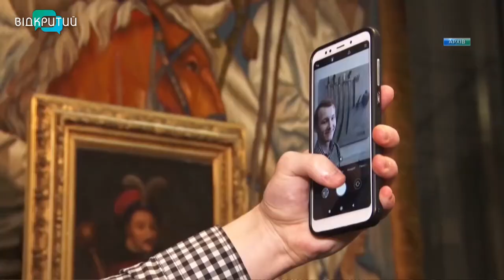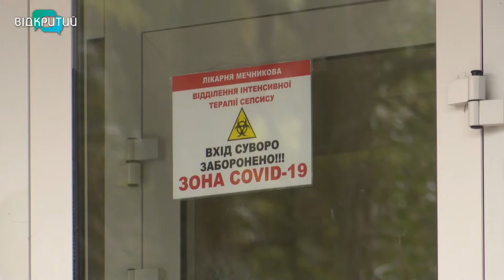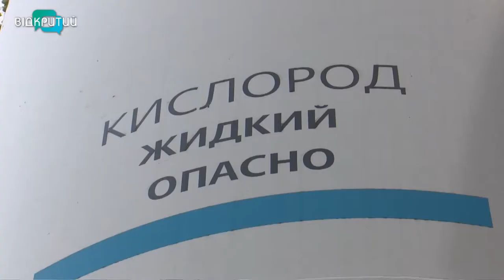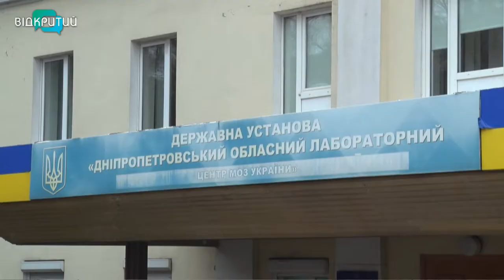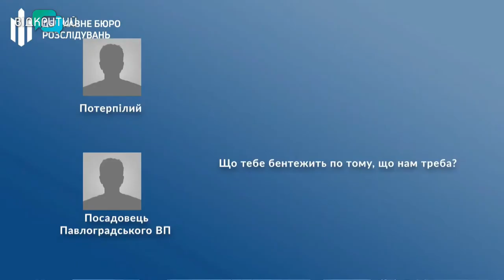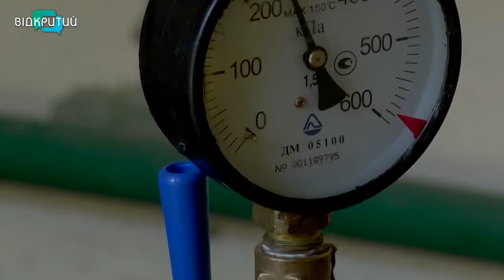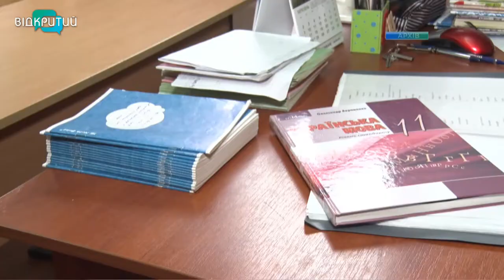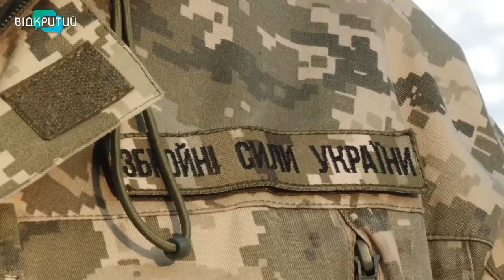Новини OPEN NEWS від 20 січня 2021 року 20:15